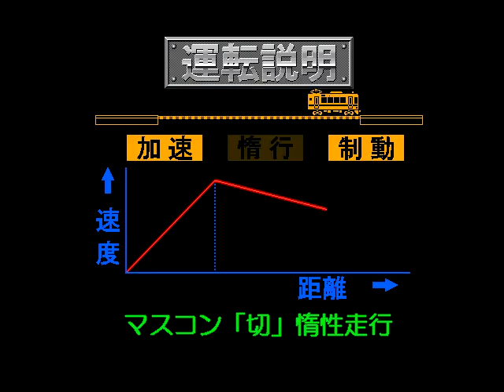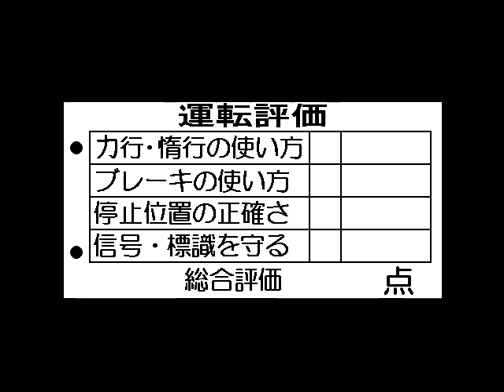電車でGO! – 1/6 – 山陰本線 / 嵯峨野線 (Densha de GO! 1/6)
Complete run on the short version of the Sagano Line (part of San'in Main Line), first of the six stages in Japanese arcade train driving game Densha de GO! released by Taito in 1997. This was recorded on the 1999 Windows port (2001 reissue) developed Unbalance Corporation. Includes the intro of the game.

The train model is a KiHa 58 series (キハ58系) diesel set. The train departs at Kameoka (亀岡) and runs to Saga (嵯峨). The game then skips forward to Tambaguchi (丹波口間省略) for the last segment with final destination Kyōto (京都).

電車でGO! (1997)
山陰本線 (嵯峨野観光鉄道)
亀岡→京都、キハ58系（嵯峨 - 丹波口間省略）